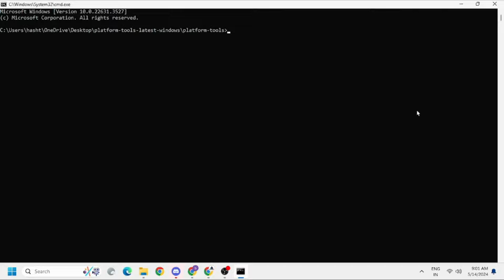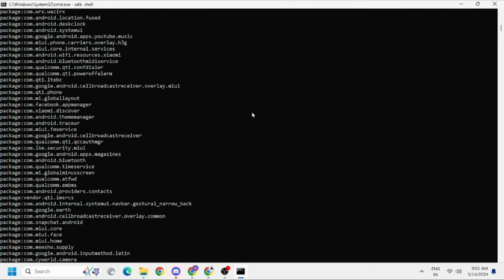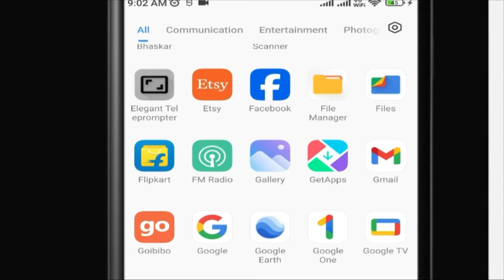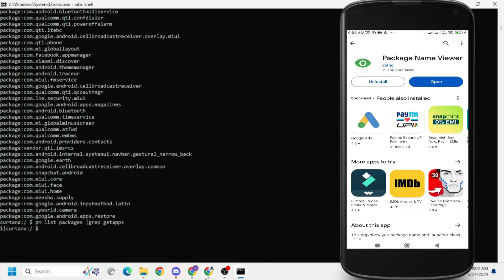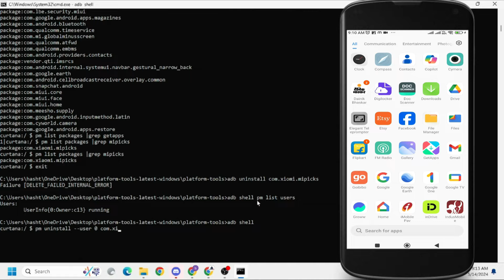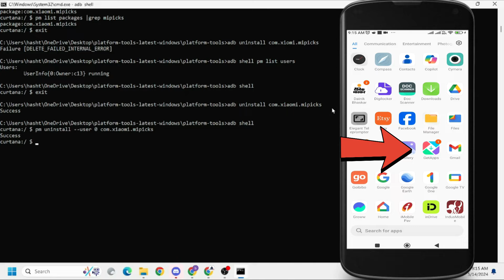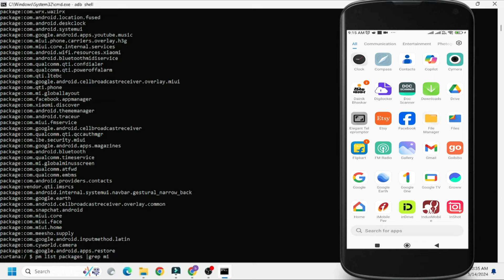Solved: Failure [DELETE_FAIL_INTERNAL_ERROR] | Remove Preinstalled App from Android using ADB Part 2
100% Working: Remove Preinstalled App from Android using ADB Command Prompt | No Root | Part 2